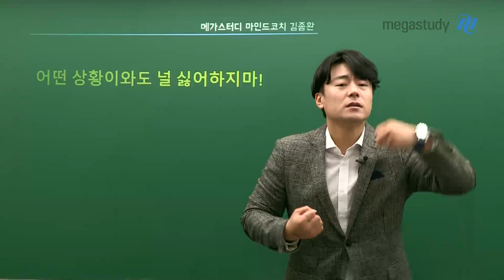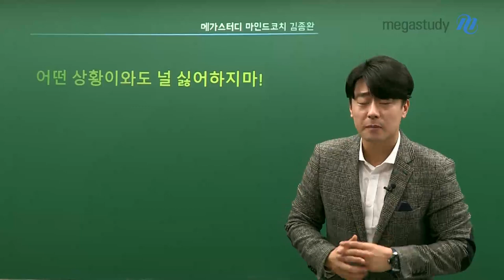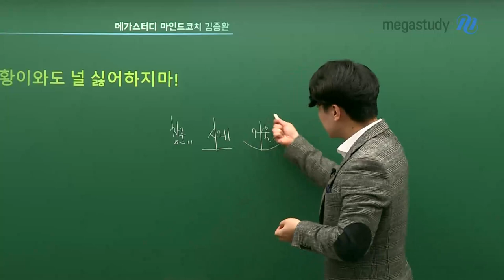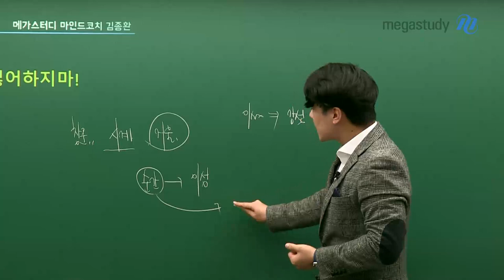[메가스터디] 학습심리 김종환 쌤 - 어떤 상황이와도 널 싫어하지마!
당장 만족스러운 성적이 나오지 않더라도
스스로를 싫어하지 마세요.
스스로를 싫어하다 보면 성적은 더 좋아지지 않을 거예요 ㅠㅠ

나를 싫어하지 않기 위해 해야 할 일은
매일 스스로를 격려하고 칭찬하기!

나를 믿는 만큼 성적도 오를 테니
오늘부터 매일매일 셀프 칭찬하세요~!